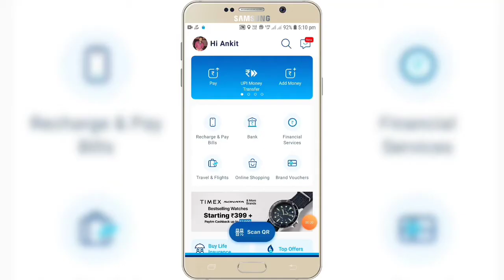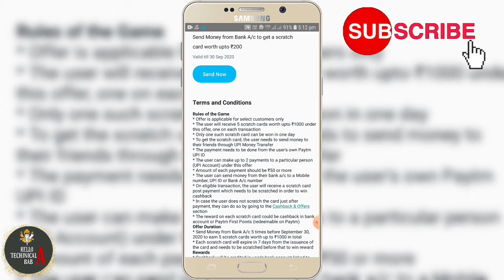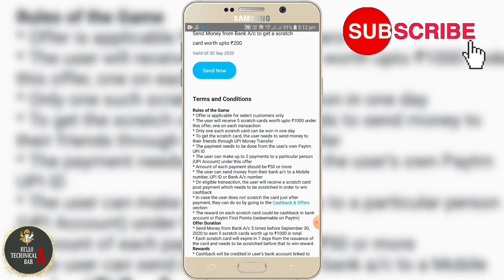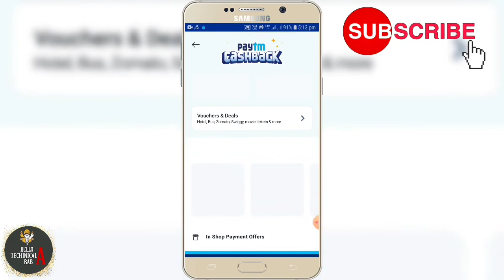Paytm Earn ₹ 5 Daily Paytm Cashback Live Proof New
In my channel you will get all types of Tech , Earning & New offer Related Video .

Or If you have any Quiry related this video ask me at comment Section :)